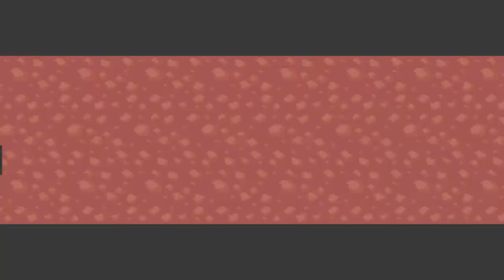Pokémon Emerald Randomized Chesslocke Versus, Part 16 - Stupid Mistake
Welcome everyone to the Pokémon Chesslocke, the first co-op with myself, HeyRyanLetsPlay, and Perilous Platypus! In this Chesslocke many things will be randomized, including starter Pokémon, encounters, trainer battles, item pickups, and TMs! _________________________________________________________________
Schedule: Episodes will be uploaded Monday, Wednesday and Friday with an upload time of around  12:00PM CST (1:00PM EST). All odd numbered episodes will be on Platy’s channel, with all even numbered episodes being on HeyRyanLetsPlay’s channel! _________________________________________________________________
Pokémon Chesslocke Rules:

1:  Normal Nuzlocke Rules apply (Only the 1st pokemon you see on a route can be your capture, duplicate clause allowed, Nickname every capture and if a pokemon dies you must release it or place it in a death box)

2:  Only 16 total pokemon can be obtained (Starter and 15 other captures / gifts)

3: Each Pokemon must fall into various roles of a chessboard (King, Queen, Bishop, Knight, Rook, or Pawn)

4: The total number of pieces a player may have are: 1 King, 1 Queen, 2 Rooks, 2 Knights, 2 Bishops, and 8 Pawns.

5:  The starter is either the King or Queen (Based on gender -- genderless can be chosen either).  If the starter dies, the player loses the nuzlocke.  Also the starter must always be on the team.

6: The King or Queen (that isn't the starter), only has to follow the gender rule (so Male or Genderless for King; Female or Genderless for Queen)

7:  Bishops may only have 2 attacking moves at a time -- If a bishop is forced to learn a 3rd attacking move, the player choses the 2 moves out of the 3 to be able to use.  The 3rd attacking move must be replaced as soon as possible with a non attacking move.

8:  Knights may not use moves which have a base power greater than 60 (Before STAB)

9: Rooks may not use any damaging moves with secondary effects.  They are allowed non damaging moves (Tackle and Tailwhip are fine as Tackle only does damage and tailwhip only lowers defense, but Ember is not fine as Ember does damage and has the possibility to burn)

10:  Pawns may not evolve ever, and must be a pokemon with an evolution.   A Pawn may move into another pieces slot if it overcomes a major battle by itself.  Major battles include Rival, Elite Four, Gym Leader, and Evil Team Admins.  A pawn may not become a Rook for example if the 2 Rook slots are still alive.